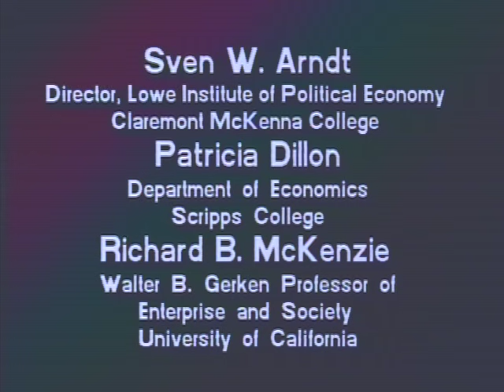International Movement of Wealth (S1084) - Full Video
Sven W. Arndt, Director of the Lowe Institute at Claremont McKenna College, Patricia Dillon, Economics Professor from Scripps College and Richard B. McKenzie, Professor of Enterprise and Society at the University of California discuss how electronic technology is changing the nature of the transfer of money. No longer can nations control the world’s financial affairs; private traders are now much more prominent.